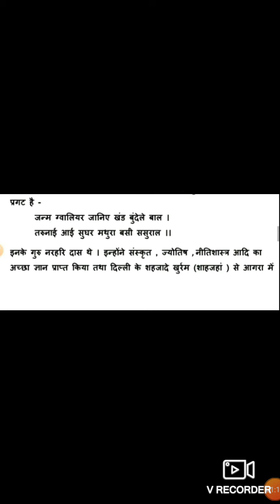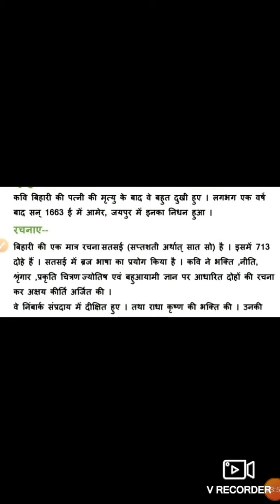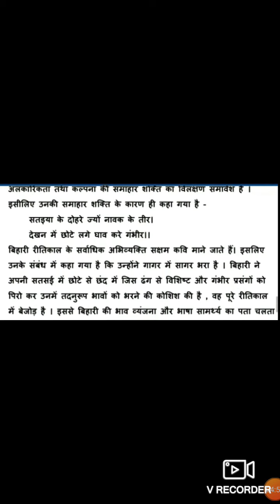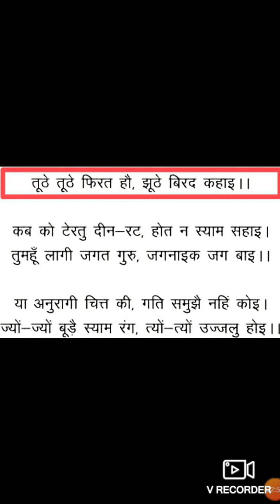Class 12th Sub. Hindi less. 4 Part 1 By Savita Pathak